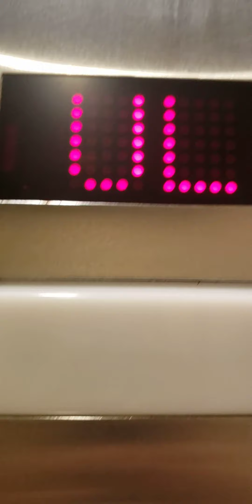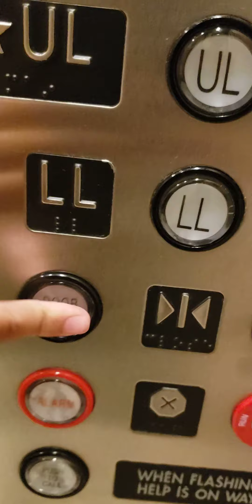Montgomery Traction Elevator at Von Maur in Polaris OH